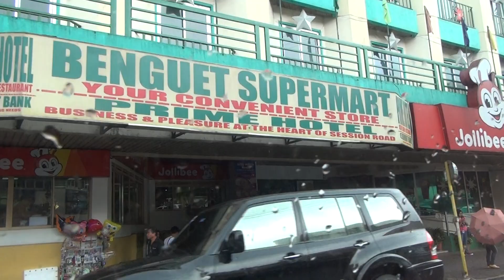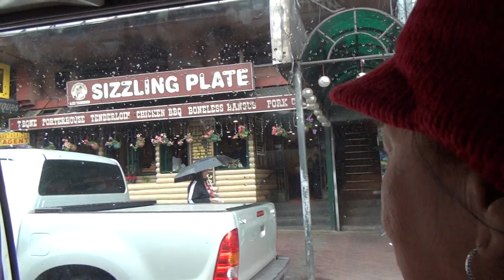Taxicab Ride in Baguio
sightseeing tour riding in a taxicab